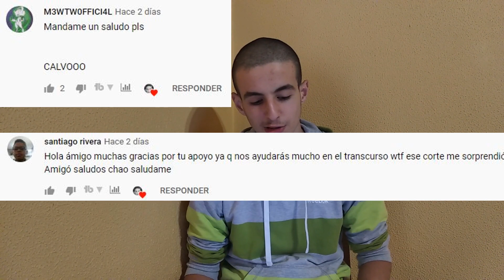¿ Faber castell vs Prismacolor ? Dibujando Rengoku Kyojuro de Kimetsu No Yaiba Mugen Train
No sabes que colores comprar? o si colores baratos te sirven para dibujar mejor? aqui hice un video comparando dos marcas famosas , faber castell y prismacolor
para asi saber cuales dan mejor resultado y cuales colorean mejor, son lapices de colores, si quieren un comparando rotuladores darle apoyo

*Materiales Que Uso En Mis Videos*

- Prismacolo premier
- Dileñiador drawing
- Colores de madera faber castell
- Lapiz hb
- Goma milan
- Hoja canson 130g
- Camara : xiaomi 5 plus

フェイバーカステルvsプリズマカラー？キメツノヤイバから連国教十郎を描く
Faber castell vs Prismacolor? Drawing Rengoku Kyojuro from demon slayer
mugen tren
Dibujando a rengoku kyojuro de cazador de demonios el tren infinito nueva pelicula 2020
tanjiro kamado kimetsu no yaiba mugen train
Faber Castell contre Prismacolor? Dessin de Rengoku Kyojuro de Demon Hunter
Comparando colores caros y colores baratos
Drawing rengoku kyojuro from demon slayer infinity train
how to draw rengoku kyojuro from demon slayer infinity train
como dibujar a rengoku kyojuro, Nezuko Kamado, Zenitsu Agatsuma, Inosuke Hashibira, emmu, akaza, rui, ruka rengoku, senjuro, shinjuro

cc subtitulado a ingles, español, frances
subtituled at english , spanish, french
Producido y editado por @Maiouan ART'S